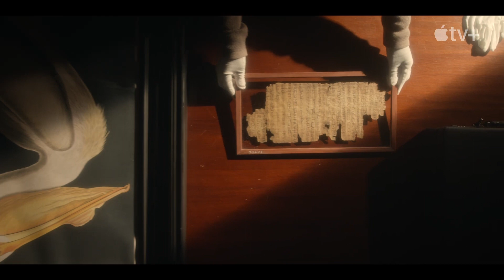Ghostwriter Season 3 Trailer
Check out the new Ghostwriter Season 3 Trailer starring Princess Mapp!

US Air Date: October 21, 2022
Starring: Princess Mapp, Nour Assaf, Daire McLeod
Network: Apple TV+
Synopsis: When a ghost haunts a bookstore and releases fictional characters into the real world, a group of friends works to solve an exciting mystery surrounding the ghost’s unfinished business. While tackling the big mystery, the young heroes embark on six curious adventures with characters inspired by L. Frank Baum's story “The Wonderful Wizard of Oz”; author Pablo Cartaya's “¡Leo! El Magnífico”; Beverly Cleary's novel “The Mouse and the Motorcycle”; Mick Jagger and Keith Richard's song "She's A Rainbow"; E.B. White's book “Charlotte's Web”; and Jewell Parker Rhodes' tale “Bayou Magic.”

Rotten Tomatoes FAMILY helps you find family-friendly trailers, clips and featurettes that are perfect for all ages to enjoy.